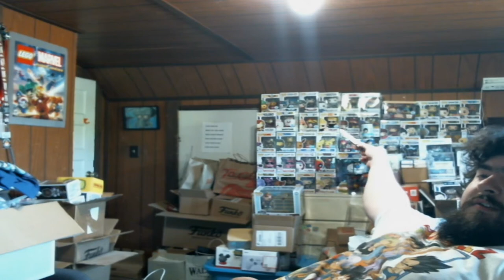I Only Got One Of These - Funko Shop Drop 5/1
Not gonna lie, I tried using an auto-checkout bot to increase my chances of getting at least 2 of these but it went so quick that I was only able to get 1 of them. Seriously this is one of the fastest releases I've seen sell out; Besides LE 1000 Toucan Sam. I was SO CLOSE on that release as well!